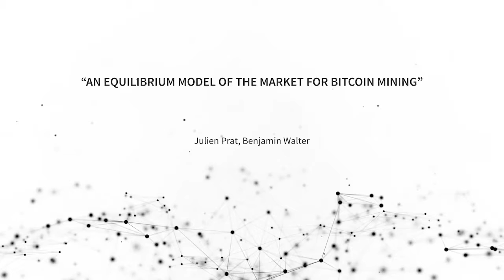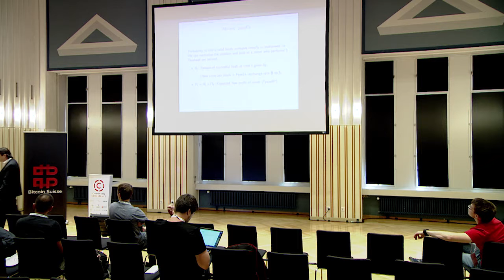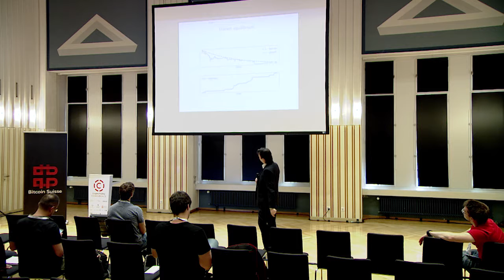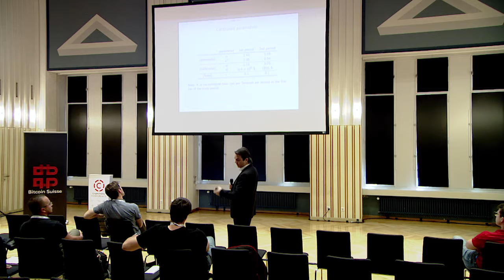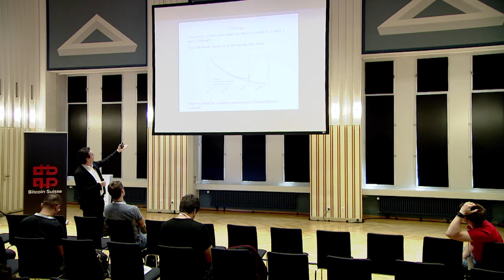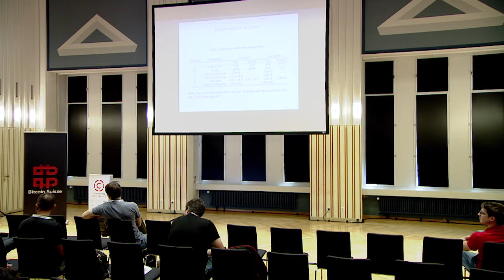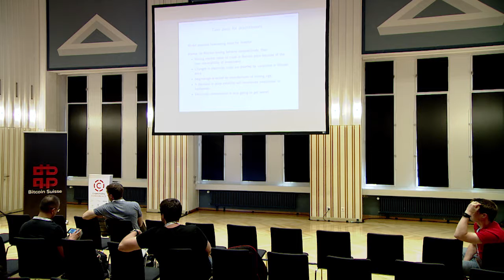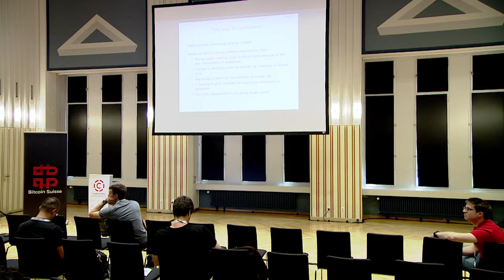2018 Crypto Valley Conference: An Equilibrium Model of the Market for Bitcoin Mining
The 2018 Crypto Valley Conference in collaboration with Lucerne University of Applied Sciences and Arts has invited leading speakers, researchers and academics to share their latest discoveries in the domain of blockchain technology. This annual event includes a business and academic track. The scientific publications, presented at the conference can be found on IEEE Xplore Digital Library.